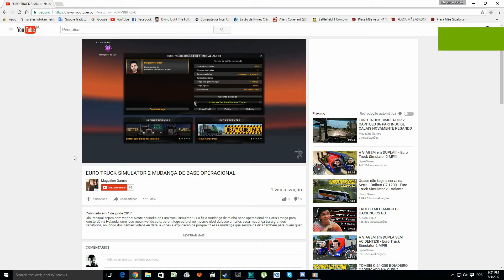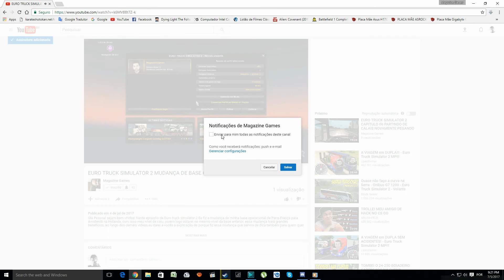Argo trolando de pistola Parte-1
fala pessoal nesse vídeo estou tentando trollar outros players matando eles de pistola deixando eles irritados querendo me matar.